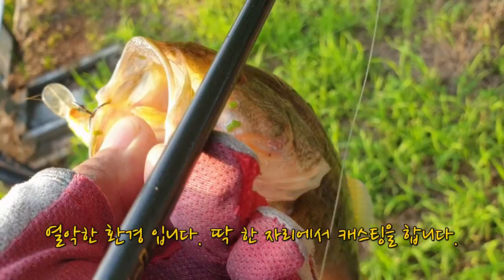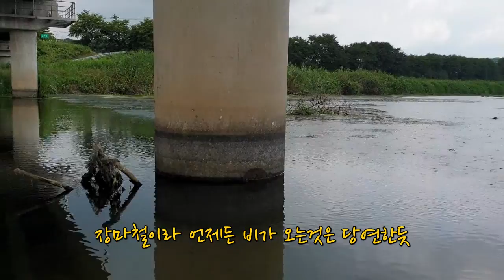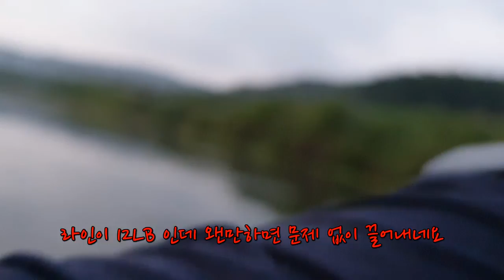월요일 부터 토요일 저녁까지 매일 짬낚을 해보다.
일 마치고 오후에 짬낚을 거의 매일 했습니다. 원래는 갈평 저수지로 잘 출조를 하는데 이번에는 고승교 무너미에서 짬낚을 해봤고요 일주일 내내 짬낚을 했습니다. 짧은 시간 낚시를 했지만 재미있는 낚시였습니다.